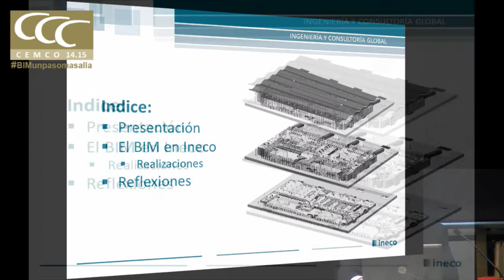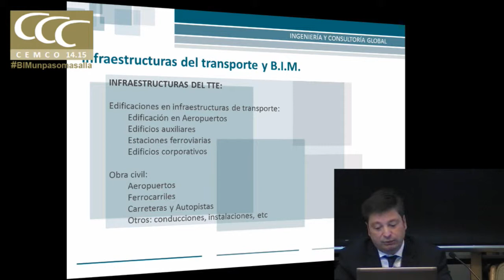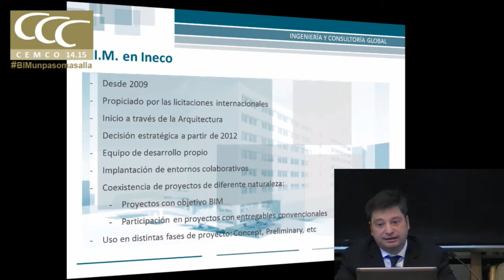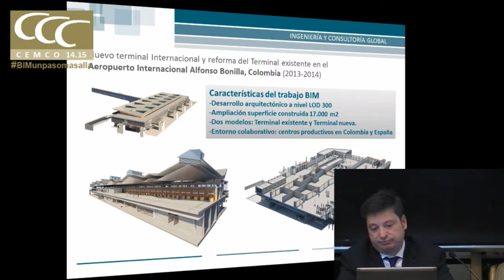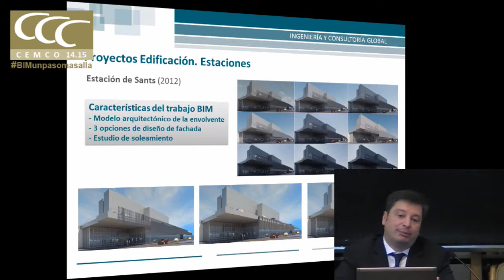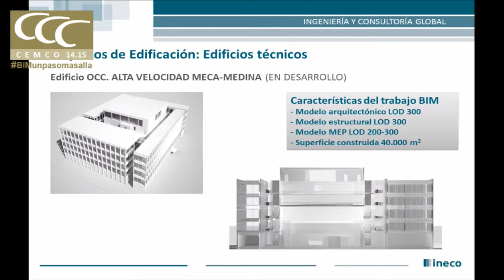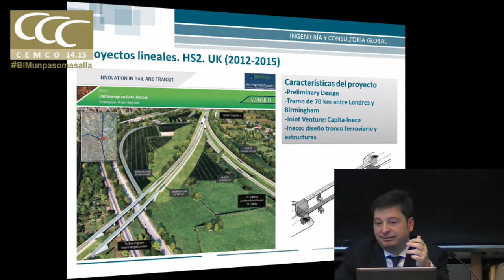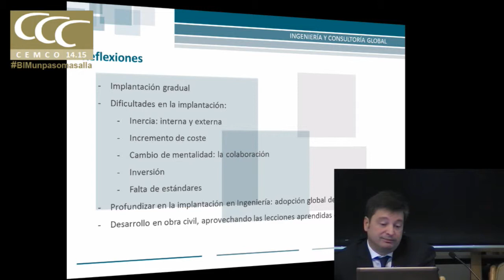Cemco BIM Ineco: BIM en las infraestructuras del transporte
Ineco: BIM en las infraestructuras del transporte. Jorge Torrico. Subdirector de Proyectos. INECO